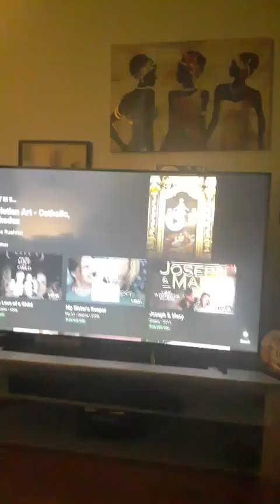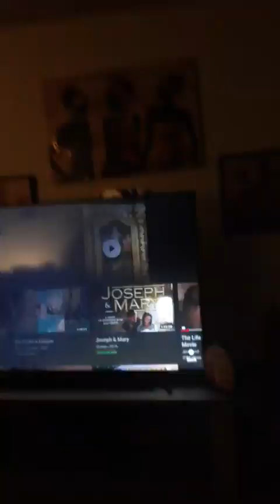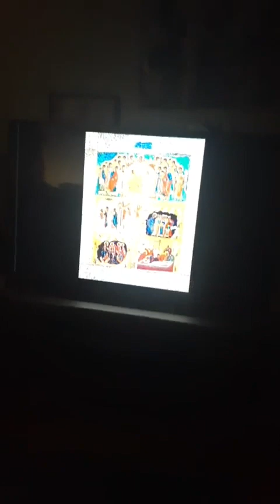RECAP OCTOBER 112021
TELL OF HIS GOODNESS